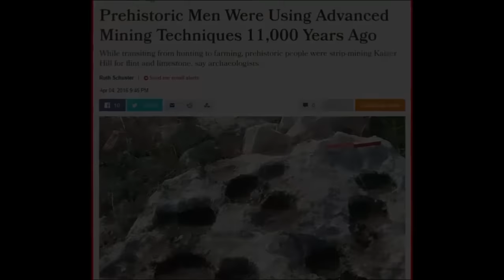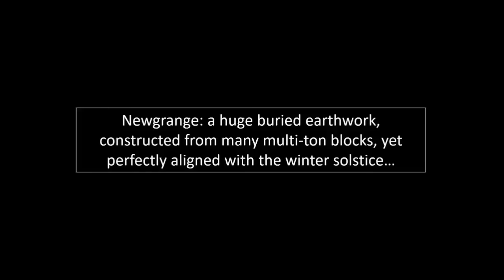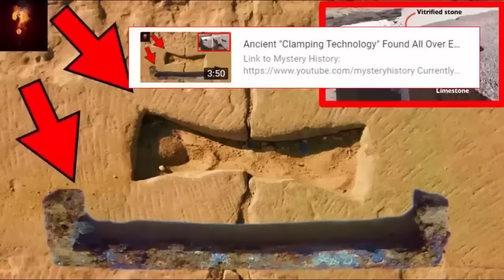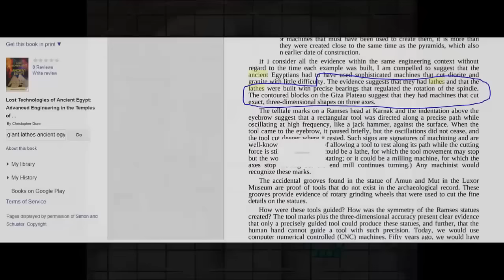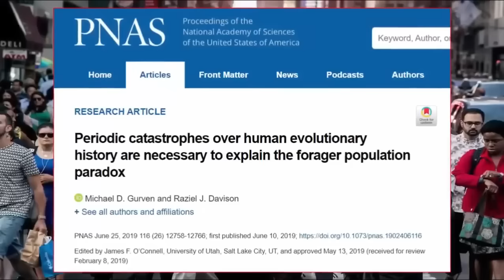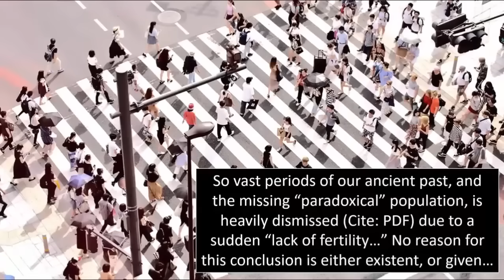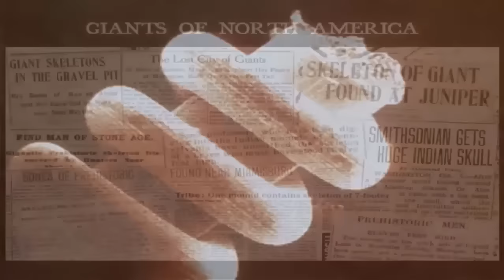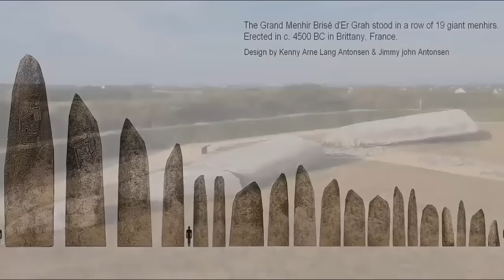Mind-Blowing Evidence: Lost Super Civilization?